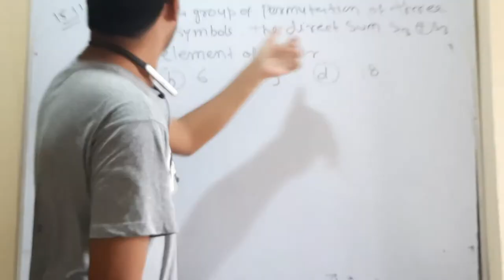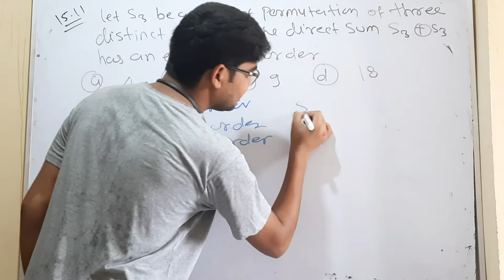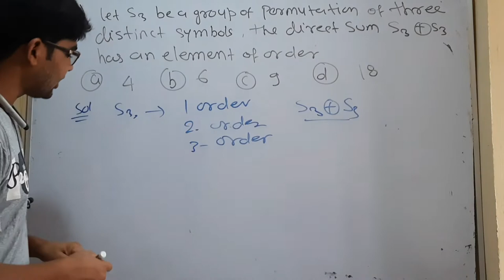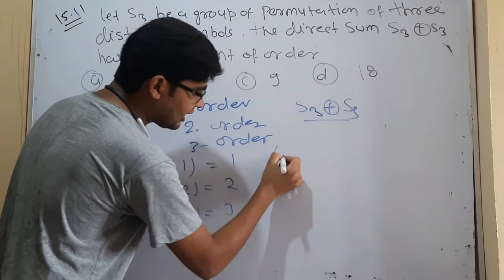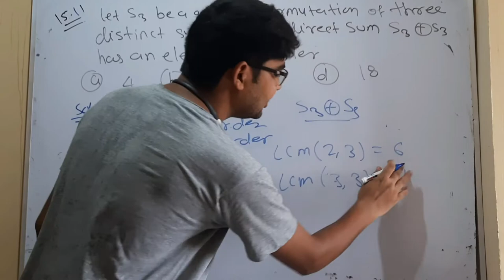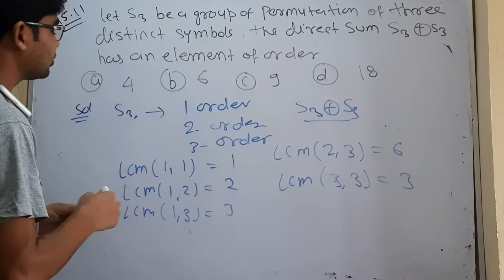BHU MSC mathematics important question 22 for entrance 2022